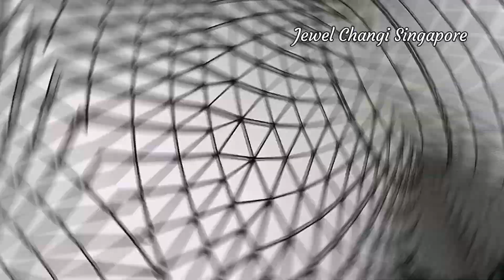WALKING JEWEL CHANGI SINGAPORE JULY 2023 | ලොව උසම ගෘහස්ත කෘතිම දියඇල්ල බලන්න යමු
WALKING JEWEL CHANGI SINGAPORE JULY 2023
Welcome to my latest video! Today, I am thrilled to take you on a virtual tour of the mesmerizing Jewel Waterfall at Changi Airport. Prepare to be amazed as we explore the world's tallest indoor artificial waterfall nestled within the Jewel complex. This enchanting attraction has captivated the hearts of countless visitors from around the globe, making it a must-see destination for anyone passing through Changi Airport.

Conventionally, airports are associated with entering or leaving a country, or simply waiting for connecting flights. However, Changi Airport offers a unique experience that transcends the ordinary. The Jewel Waterfall showcases a harmonious fusion of nature and artistry, immersing visitors in a breathtaking oasis unlike any other.

Immerse yourself in the splendor of the Jewel Artificial Waterfall, which stands a towering 40 meters high. Adorned with over 2,000 meticulously planted trees, this remarkable feat of engineering not only astounds the eye but also pays homage to environmental consciousness. Every drop of water cascading down the waterfall undergoes a thorough purification process, reflecting the airport's commitment to sustainability. Such attention to detail is crucial, as the Jewel Waterfall attracts a multitude of visitors yearning for a truly remarkable experience.

To create an authentic waterfall ambiance, the cascading water occasionally pauses, allowing only a fine mist to drift through the air, accompanied by the soothing sounds of nature. As you admire the waterfall, you might catch a glimpse of the light train gliding by in the background. This train shuttles between the terminals and offers passengers a delightful view of this magnificent display while on their way to their respective gates.

During my visit, I arrived at the Jewel Waterfall around 5:00 PM, just in time to witness the enchanting transformation as the light effects illuminated the surroundings. To truly appreciate the stunning visuals, be sure to catch my upcoming video where I showcase the waterfall adorned by the captivating play of lights.

Thank you for joining me on this extraordinary journey.

01. Heading to Toa Payoh Bus Interchange 01

my channel